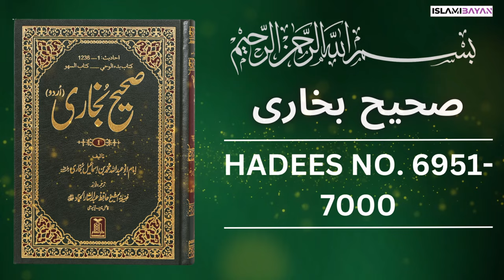Sahih Bukhari Hadees No 6950 To 7000 | Hadees in Urdu